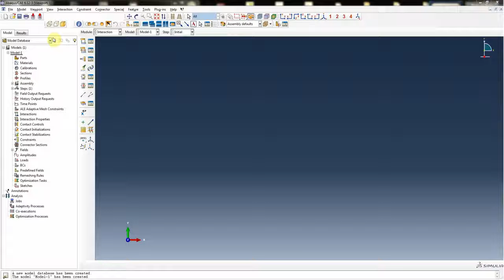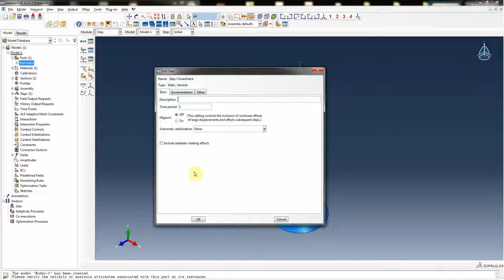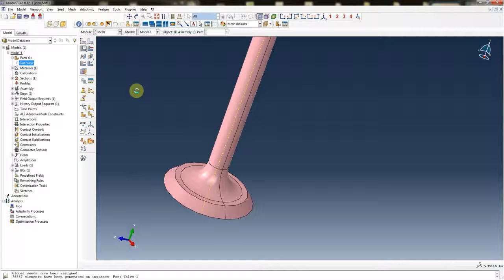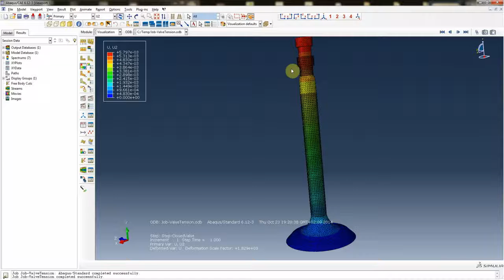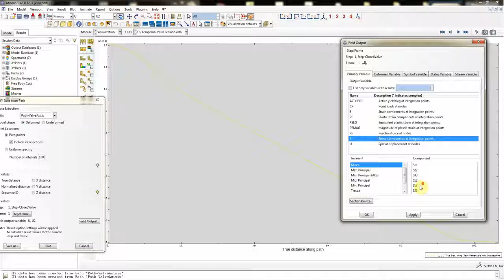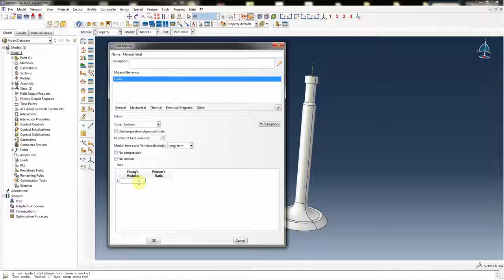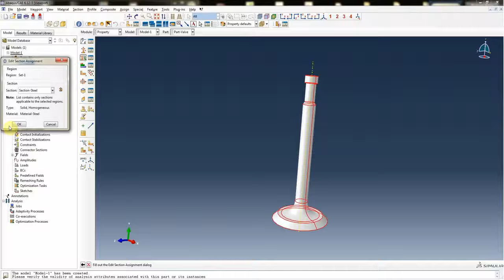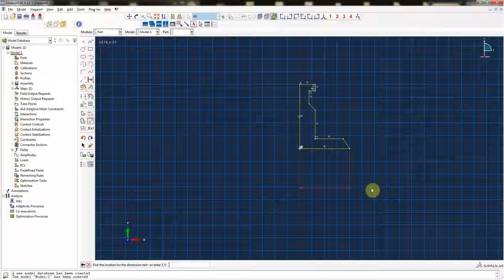Instantaneous load spring Tutorial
Simple zutorial showing analisis of engine valve under tension forces.

Instantaneous load (80N const. value in simulation time) applied to valve spring.

This tutorial is showing how to make coupled stress-thermal analysis of rear disc brake from VW Golf IV. Basic assumptions in that model is: - Parts that like .